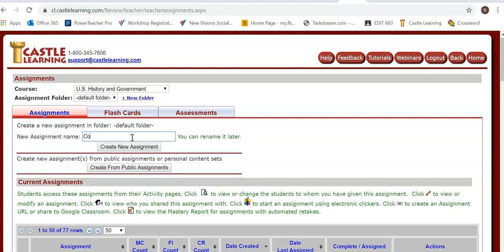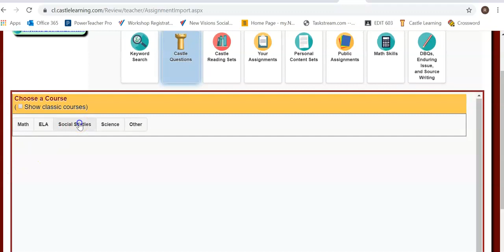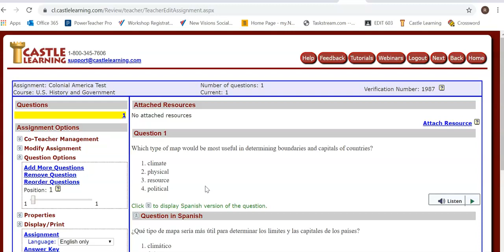Castle Learning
How to use Castle Learning